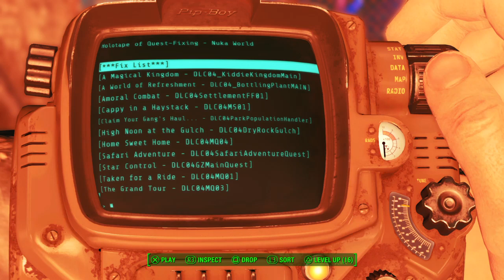Fallout 4_20240515172544